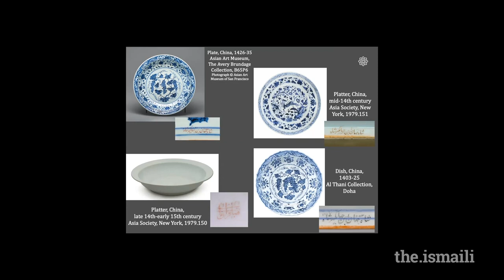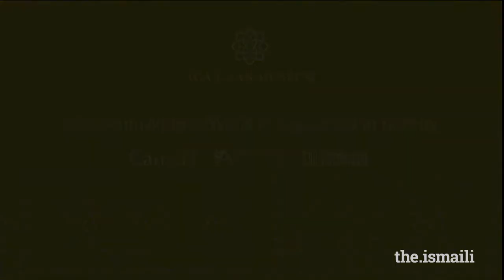Aga Khan Museum: Asian Heritage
Explore the exchange and connectivity between different Asian cultures with The Aga Khan Museum.  Beginning in South Asia, a pocket performance on the bansuri by Hasheel showcases this unique cultural tradition followed by a discussion between curator Dr. Marika Sardar and Dr. Katherine Anne Paul on one of the most eye-catching pieces in the Museum's collection. Learn how a magnificent object made in China in the 15th century ended up at a court in India in the 17th century. Museum volunteer Jane Liu reflects on the beauty of the work's colorful clouds and mists and how they remind her of a motif in Chinese art.  The episode closes with a glorious performance on the pipa from renowned artist Wen Zhao presenting traditional music from China.